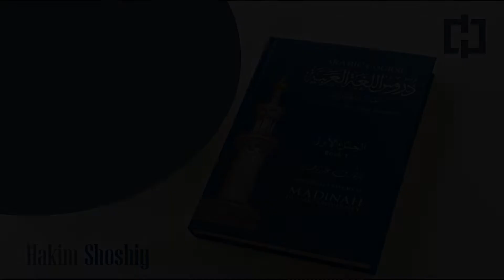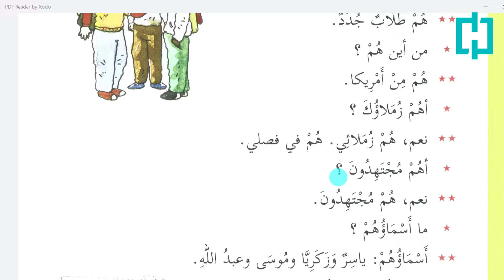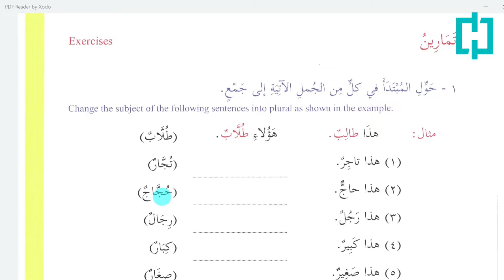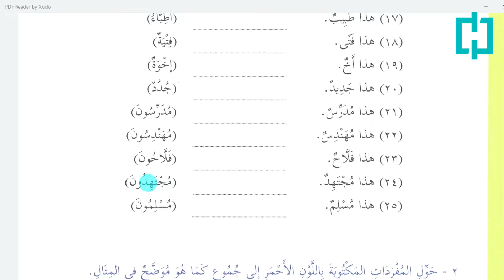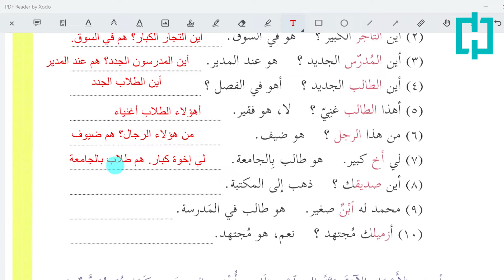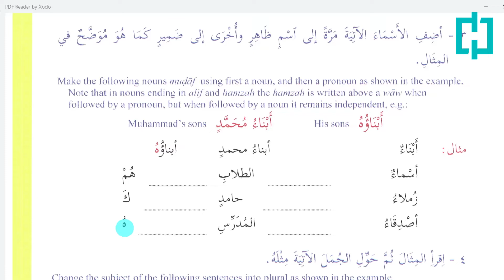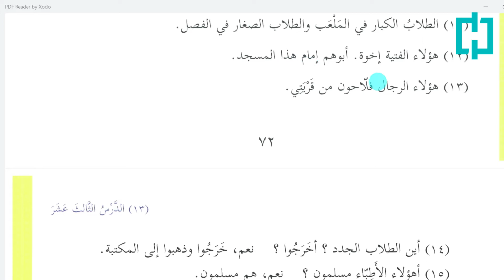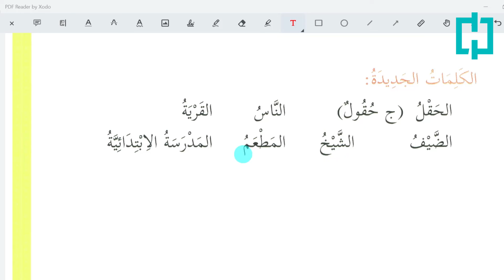Oson arab tili | 13-dars (a) | Ko'plik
Arab tilida ko'plik ikki xil: To'gri va siniq ko'plik.
   Tog'ri ko'plik asliga o'zgarish kirmasdan yasaladigan ko'plik.
Masalan: مسلم - مسلمون، صالح - صالحون
Bular huddi o'zbek tilida so'zlar oxiriga "lar" qo'shimchasini qo'shishga o'xshash.
   Siniq ko'plik - asliga o'zgartirish kiritib yasaladigan ko'plik.
Masalan: طَالِب - طُلاب، فَقيرٌ - فُقَرَاءُ
Birlik so'zdan o'zimizcha siniq ko'plik yasab ololmaymiz. Birligiga qo'shib ko'pligini ham yodlab boramiz.

Yangi so'zlar:
الْحَقْلُ (ج حُقُولٌ) - dala (dalalar)
النَّاسّ - insonlar
الْقَرْيَةُ - qishloq
الضَّيْفُ - mehmon
الشَّيْخُ - qariya
الْمَطْعَمُ - restoran
الْمَدْرَسَةُ الْاِبْتِدَائِيَّةُ - boshlang'ich maktab